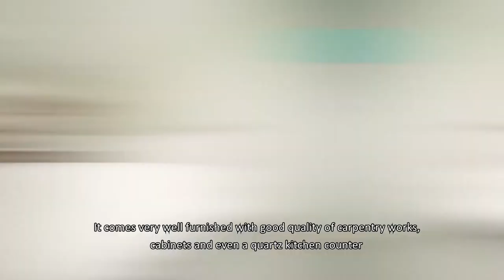Ping Yi Greens | 807C Chai Chee Road – Renovated 5room HDB with 113sqm | Sold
5ROOM HDB FLAT – 807C CHAI CHEE ROAD – PING YI GREENS – FOR SALE !
*** GENUINE LISTING ***

⭐ YOUNGEST CLUSTER IN BEDOK !!!
⭐ 95 YEARS BALANCE LEASE !!!
⭐ JUST MOP !!!
⭐ SIZE APPROX: 1216 Sqft/ 113 Sqm !!!
⭐ FULLY RENOVATED !!!
⭐ MODERN MINIMALIST DESIGN !!!
⭐ SPACIOUS LIVING HALL !!!
⭐ WALK-IN WARDROBE !!!
⭐ SKOOL4KIDZ PRESCHOOL @ PING YI GREENS !!!
⭐ EASY EXCESS TO PIE !!!
⭐ NTUC FAIRPRICE - CHAI CHEE: APPROX 5 MINS WALK !!!
⭐ DECATHLON - BEDOK: APPROX. 8 MINS WALK !!!
⭐ BEDOK MRT STATION: APPROX. 15 MINS WALK !!!

NEAR SCHOOLS
- Damai Primary School
- Fengshan Primary School
- Opera Estate Primary School

+ You Can VIEW This Property Physically by Appointment.
+ Online Virtual Viewing Available (Via ZOOM)

For Sellers,
+ Are you having difficulties selling your house❓

🔔 Youtube.com/bedokhomes

Facebook.com/bedokhomes.ronloh
Instagram.com/bedokhomes